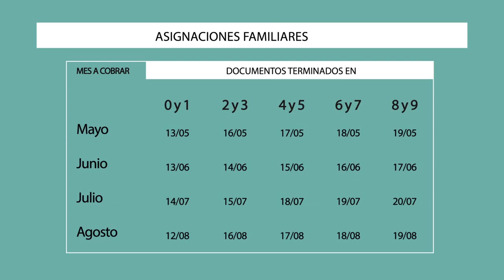ANSES Fechas de pago Asignaciones Familiares MAYO AGOSTO de 2016